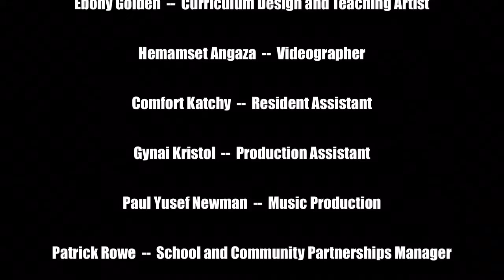Art a Catalyst for Change: Ant-Gun Violence PSA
School for Excellence High School students created an anti-gun violence campaign in the form of a public service announcement. Students engaged in dialogue about gun violence and its impact on their daily lives, learned and practiced mediation/conflict resolution skills, and used theater activities to illustrate scenarios where gun-violence can be avoided.